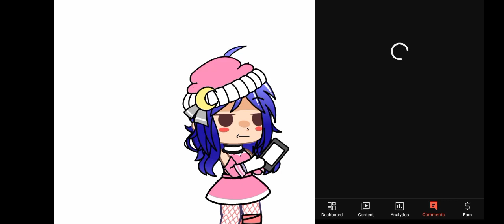PLEASE DONT SWEAR! THIS IS A FAMILY FRIENDLY CHANNEL